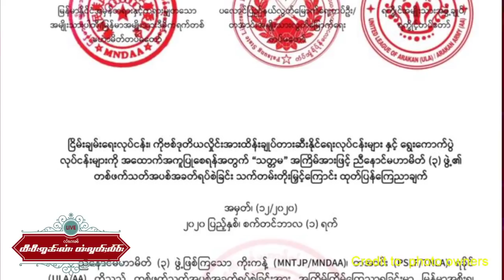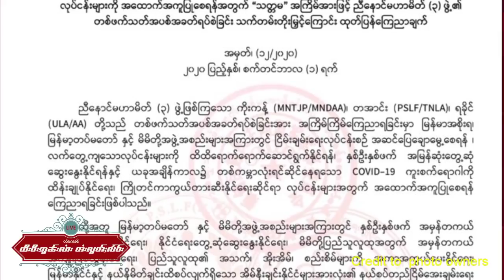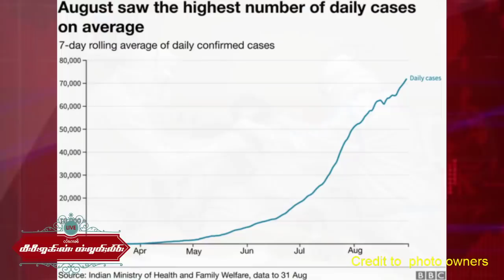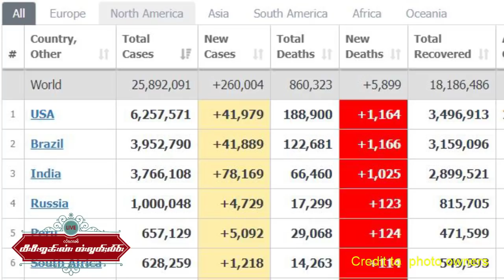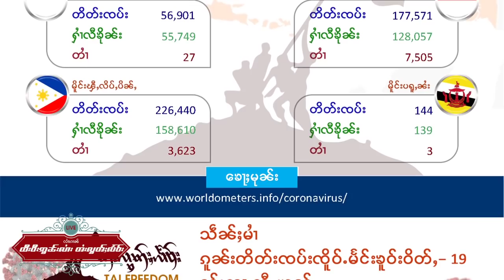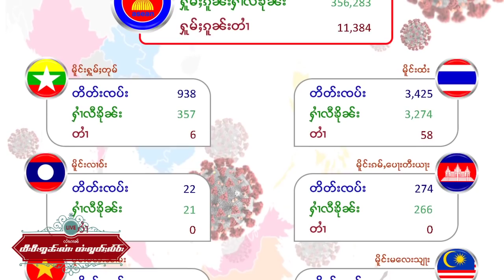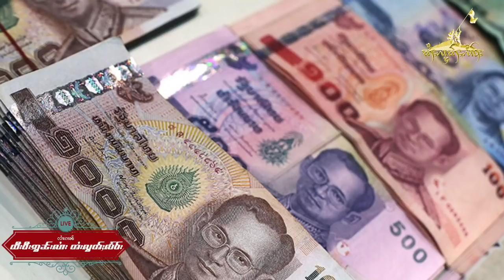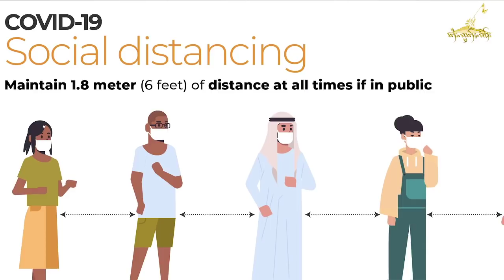လၢႆးၵၢၼ် TV Online တႆးလွတ်ႈလႅဝ်းဝၼ်းထီႉ 02 September 2020